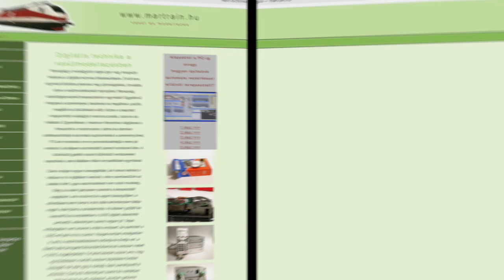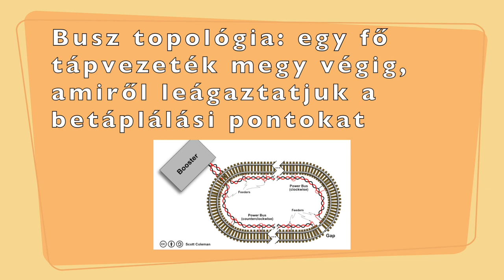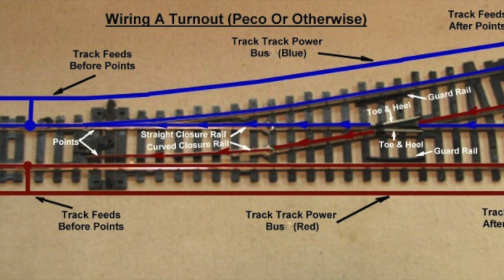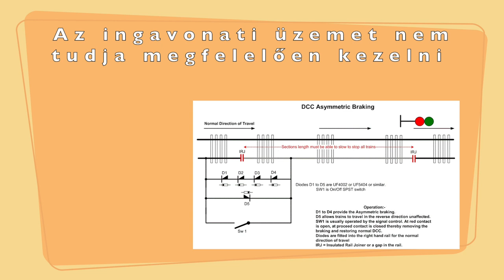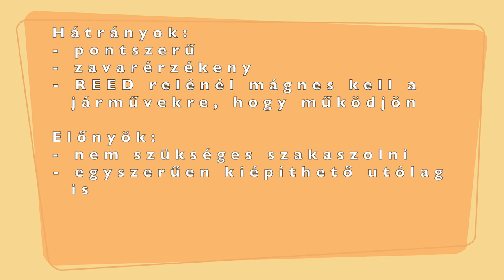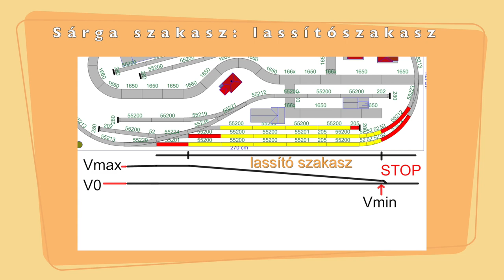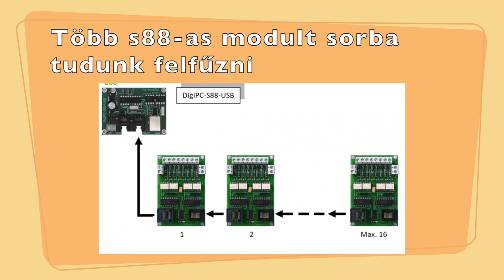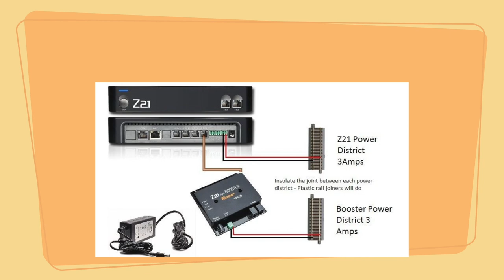Digitális terepasztal - elektronikai tapasztalataim 1. rész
A videóban megpróbálom konyhanyelven elmondani, és megmutatni, hogy mikre érdemes odafigyelni egy DCC rendszerű terepasztal elektromos kialakításánál.

Akit komolyabban érdekel a téma, annak érdemes a MarTrain oldalon található leírásokat tanulmányoznia, per pillanat ez a legrészletesebben rendelkezésre álló modellező által készített anyag magyar nyelven a témáról